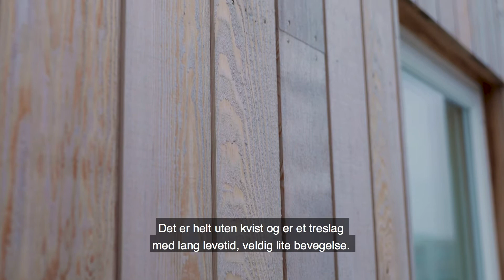Fasader i sedertre er vakkert, varig og rimelig på sikt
Ikke bare er sedertre vakkert å se på og svært motstandsdyktig mot råte og sopp. På grunn av reduserte vedlikeholdsbehov, vil produktet også være prismessig gunstig over tid.